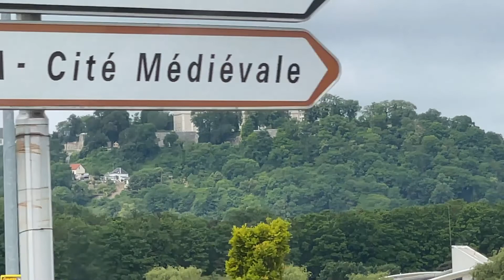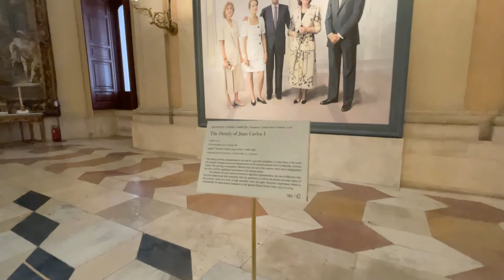DU LỊCH TÂY BAN NHA Ngắm Cung Điện Hoàng Gia Ở Thủ Đô Madrid Lộng Lẫy và Xa Hoa.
Mời Các Bạn xem Du Lịch ở Các Nước Châu Âu chạy Xe Cắm Trại nhà mình ở Link bên dưới nhé:

Chúc Các Bạn có những kỳ nghĩ hè vui và  thư giãn!